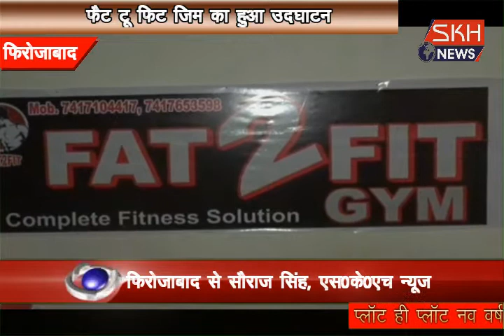फ़िरोज़ाबाद- फैट 2 फिट जिम का किया उदघाटन